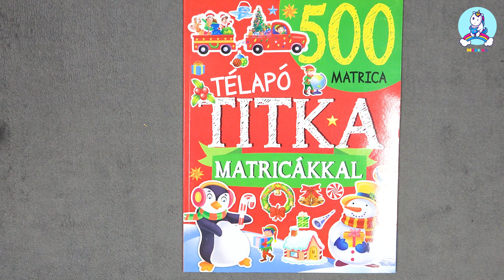Télapó titka - 500 matricával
Kiadó: Napraforgó 2005 Kft.
Oldalak száma: 24
Borító: RAGASZTOTT
Súly: 250 gr
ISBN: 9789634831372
Nyelv: MAGYAR
Kiadás éve: 2019
Árukód: 2732524 / 1189011
Illusztráció: SZÍNES RAJZOKKAL ÉS MATRICÁKKAL

A kötetben megbújó rövid mesének az olvasó készíthet illusztrációt. Ehhez rendelkezésre áll ötszáz matrica, amelyek tematikusan felosztva várják, hogy a gyerekek kitalálják, hol legyen a helyük a képen.